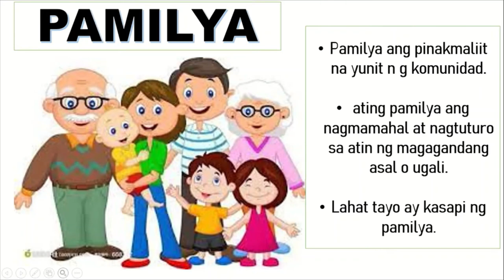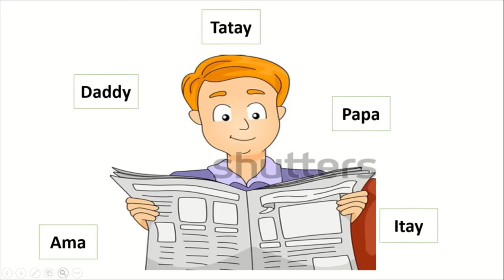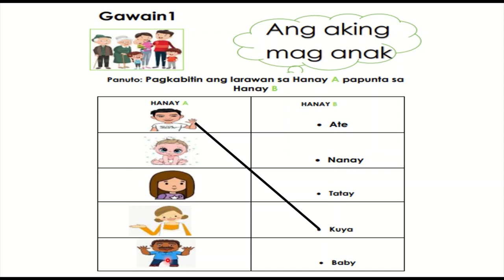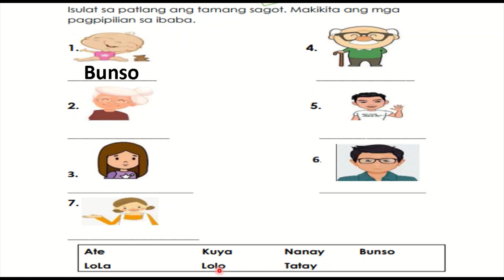Mga Kasapi ng Pamilya kinder